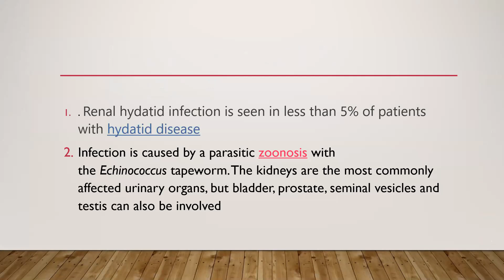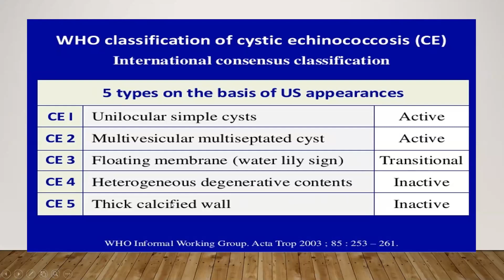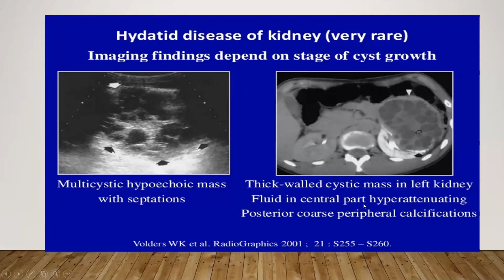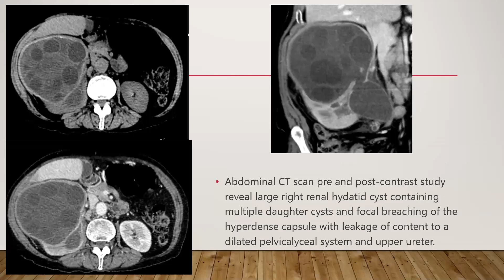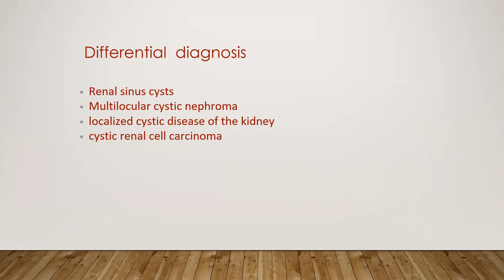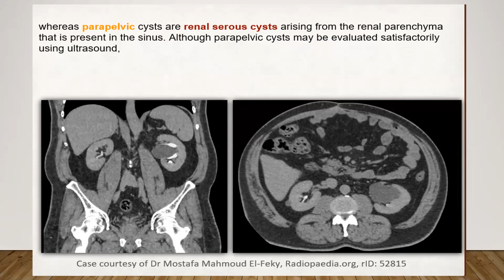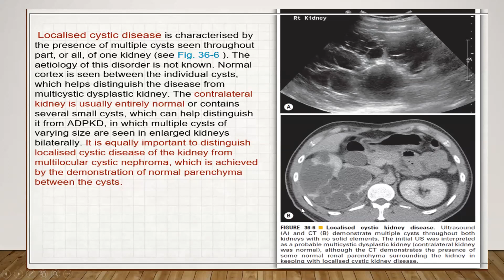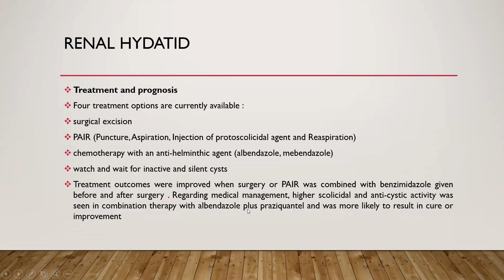Liver & renal hydatid cyst